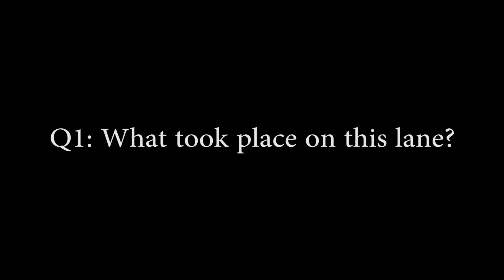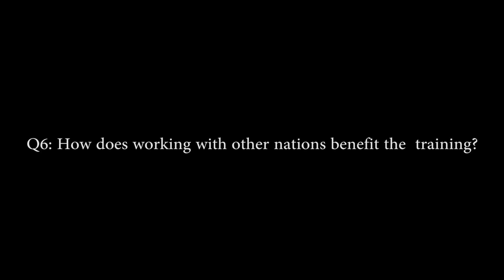Khaan Quest 2017 Dismounted Patrolling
Credit: 2nd Lt. John Doherty | Date Taken: 07/31/2017
U.S. Army National Guard dismounted patrolling partner nations at Five Hills training area, Mongolia on July 31, 2017. Exercises like Khaan Quest set the stage for participating countries to learn from one another’s experiences to enhance peacekeeping capabilities.